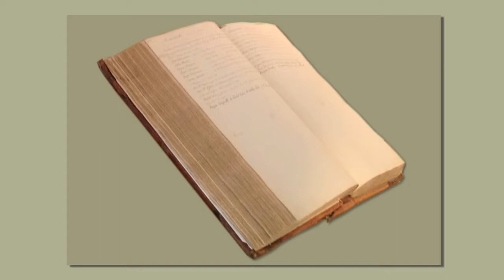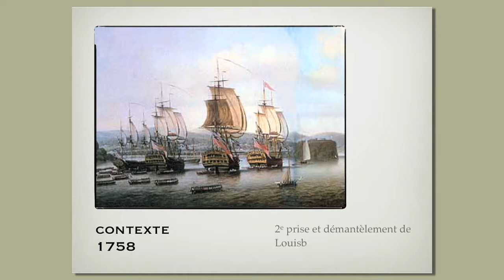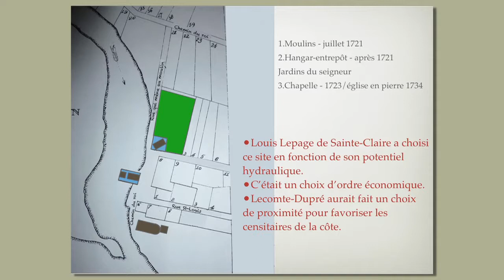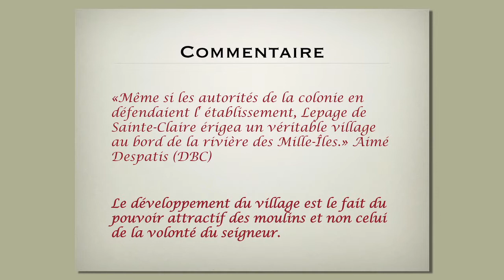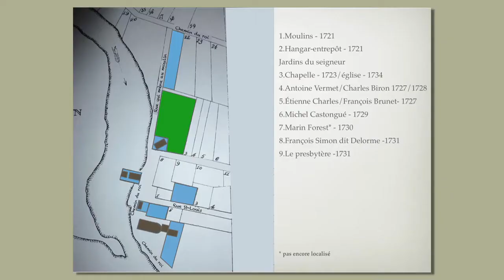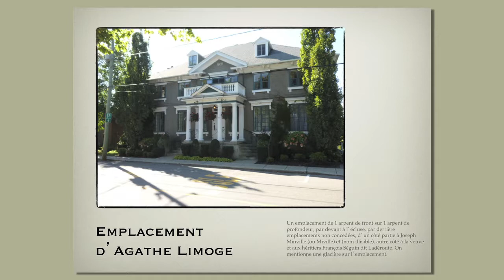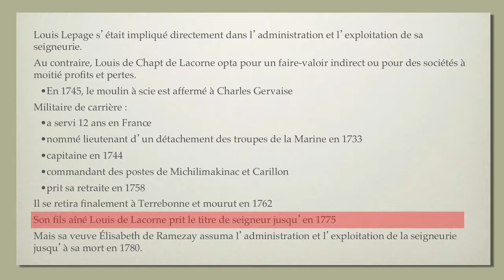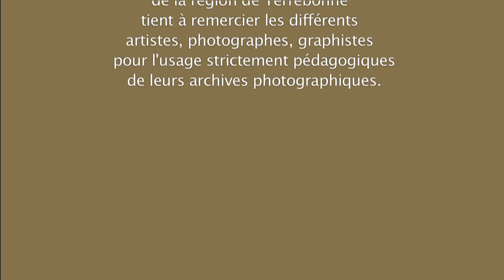Bourg de Terrebonne sous le régime français 1720-1763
Un vidéo de la Société d'histoire de la région de Terrebonne (SHRT).